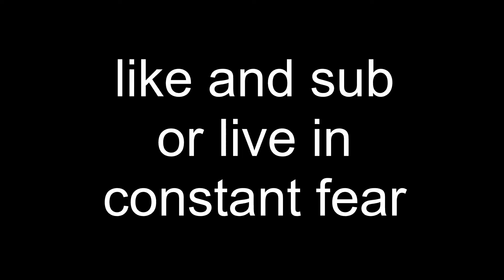how to use this thing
must make more cursed

Enjoy and like or you won't have a nice day.